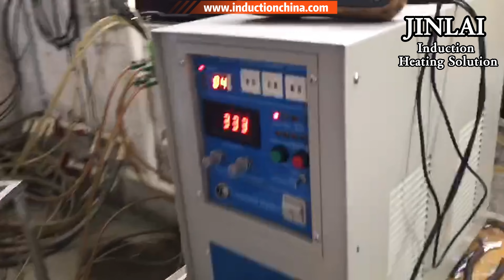Furnace Smelter with 5KG Capacity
►Details:
💗Machine Model: JL-25KW
💗Application: Melting Copper
►Like My Video and Click Here to Contact More:
😘Ms. Wendy WeChat: WendyChen997